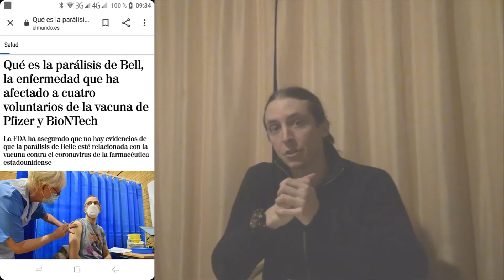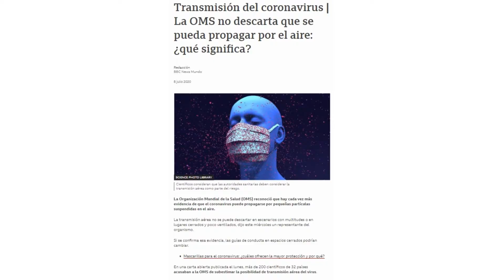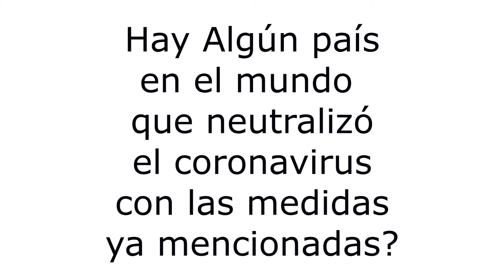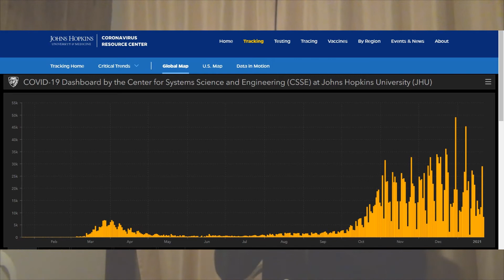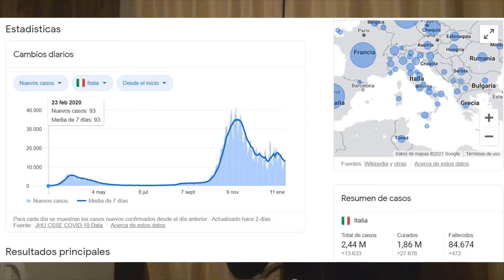Sirven las restricciones del coronavirus?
Hice un video sacando conclusiones sobre este tema tan polémico y misterioso.
Comparando Argentina con Alemania, los resultados son distintos pero en algo se parecen.